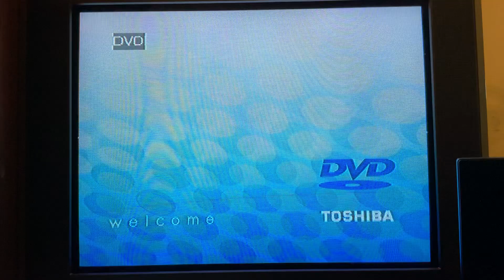Elite Entertainment (2001)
Taken from a DVD of ReAnimator (1985).